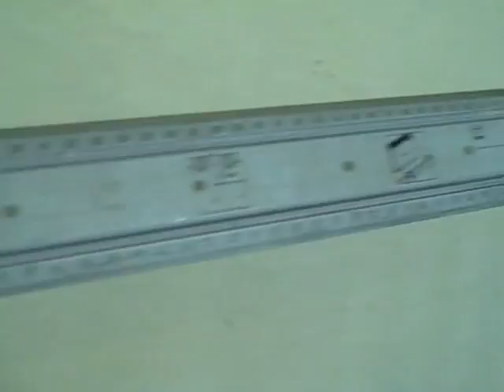Lidl-ös mágneses késtartó felszerelése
Created on augusztus 21, 2012 using FlipShare.